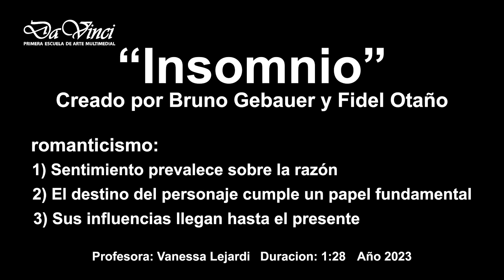INSOMNIO / ANÁLISIS LITERARIO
Alumnos: Bruno Gebauer y Fidel Otaño.
Docente: Vanessa Lejardi.
Materia: Análisis literario.
2023.